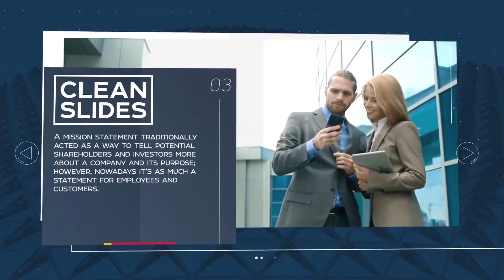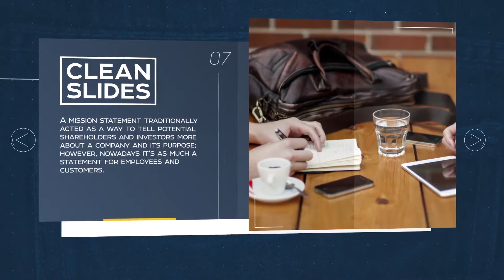Clean Corporate Slides (Top After Effects Templates)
Project features:

Very easy to use – help file included
HD 1080p | 30 fps
Fast rendering
Project includes 2 logo holders, 14 photo/video holders and 30 text holders
Duration – Modular structure (you may change duration as you need)
CS5.5, CS6 compatibility
Awesome music:”Motivational Corporate” by Cleanmindsounds and you can find here